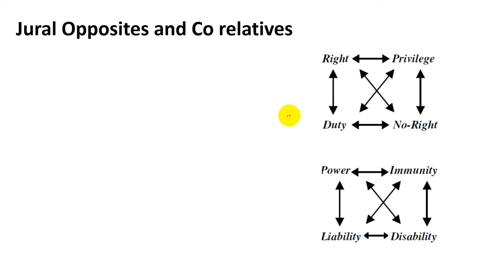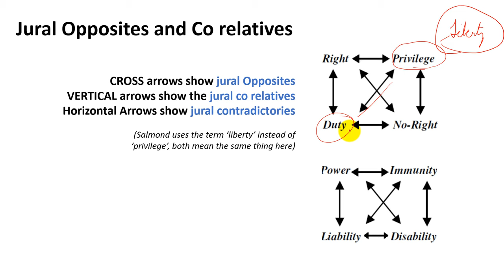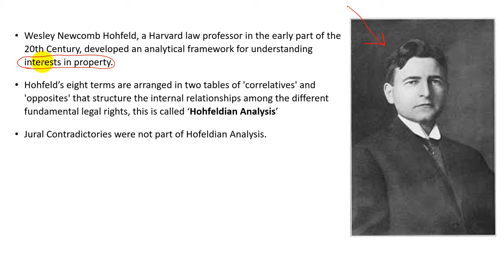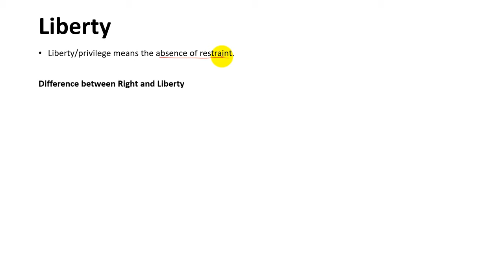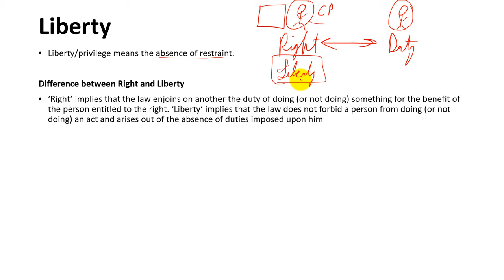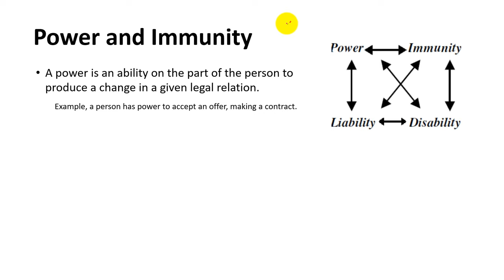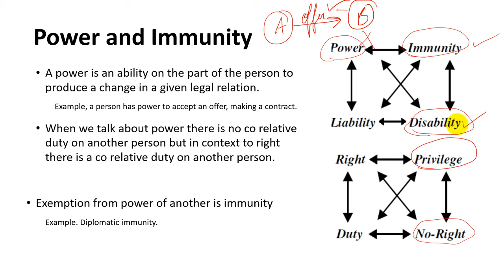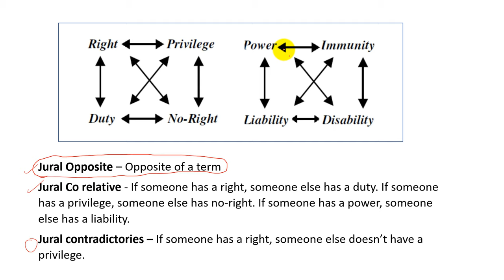Hohfeldian Analysis - Jural Relations - Jurisprudence - Important Topic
Most Important for ( NET, CLAT PG, Judiciary)

Jural Co relatives, Jural Opposites, Jural Contradictories

One of the most asked topics in Multiple choice type examinations, you literally have to remember and understand the meaning of 8 words.